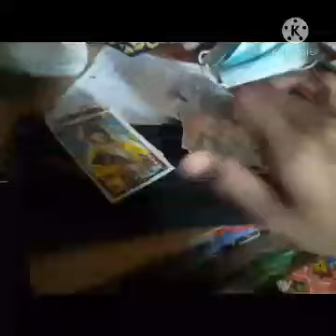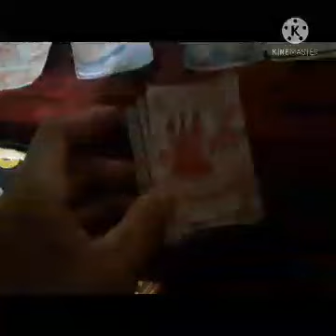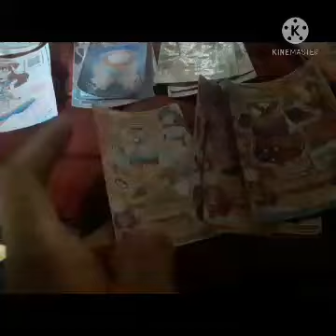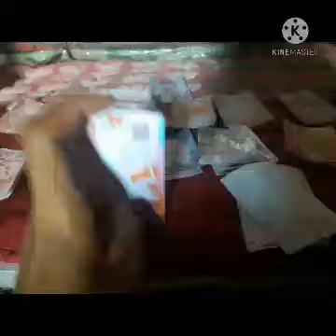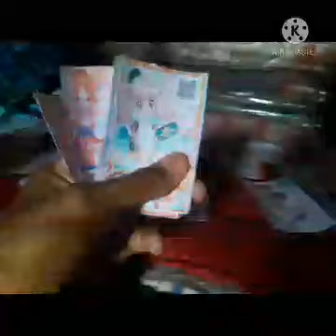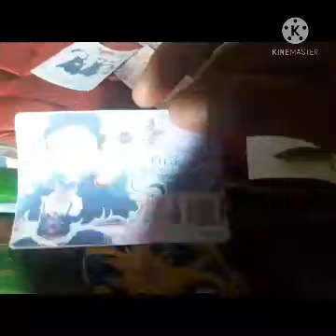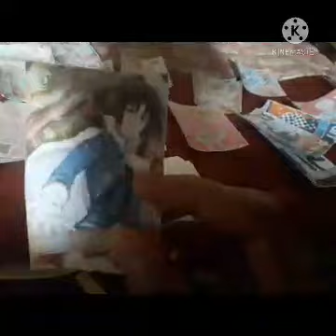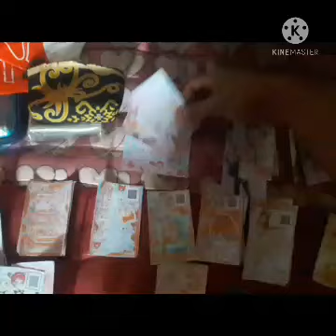HOMESALE AIKATSU AND IDOLISH7 CARD (BAHASA INDONESIA) - MIKO ALRIA